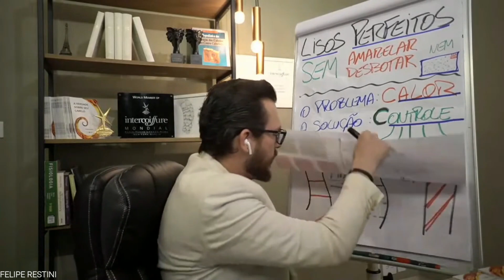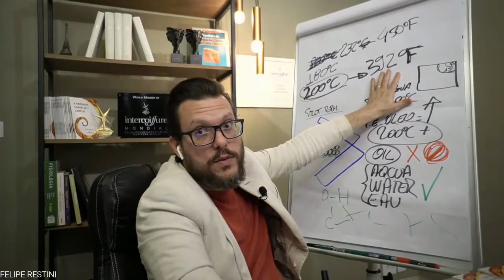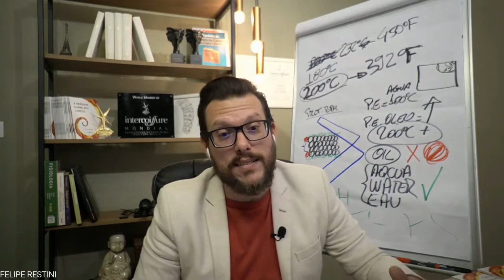TEMPERATURA CERTA DA CHAPA PARA FAZER O LISO PERFEITO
Qual é a TEMPERATURA CERTA DA CHAPA PRA FAZER LISO PERFEITO?

Afinal, quem é Felipe Restini? A MINHA MISSÃO É TRANSFORMAR CABELEIREIROS EM EXPERTS QUE DOMINAM A ARTE DO CABELO PERFEITO E SAUDÁVEL E CONQUISTAR O SONHO DE TER O SEU SALÃO DE SUCESSO. SE VOCÊ É OU QUER SER ARTISTA DOS CABELOS, VOCÊ TEM QUE FAZER PARTE DESSA REVOLUÇÃO NA PROFISSÃO.